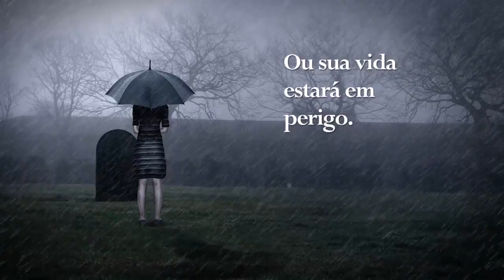Book Trailer - Corações Feridos - Louisa Reid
Duas irmãss gêmeas. Uma linda, a outra desfigurada. Divididas por um terrível segredo...

Sinopse:
Hephzibah e Rebecca são irmãs gêmeas, mas muito diferentes. Enquanto Hephzi é linda e voluntariosa, Reb sofre da Síndrome de Treacher Collins — que deformou enormemente seu rosto — e é mais cuidadosa.

Apesar de suas diferenças, as garotas são como quaisquer irmãs: implicam uma com a outra, mas se amam e se defendem. E também guardam um segredo terrível como só irmãos conseguem guardar. Um segredo que esconde o que acontece quando seu pai, um religioso fanático, tranca a porta de casa.
No entanto, quando a ousada Hephzibah começa a vislumbrar a possibilidade de escapar da opressão em que vive, os segredos que rondam sua família cobram-lhe um preço alto: seu trágico fim. E só Rebecca, que esteve o tempo todo ao lado da irmã, sabe a verdadeira causa de sua morte...

Hephzi sonhara escapar, mas falhara. Será que Rebecca poderia encontrar, finalmente, a liberdade?